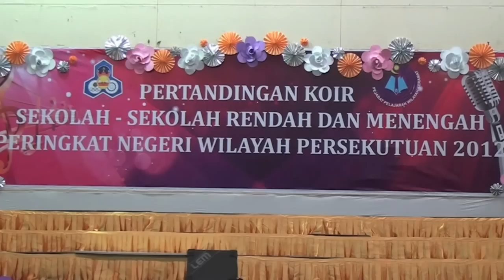pertandingan koir 2012 sksbs song 2